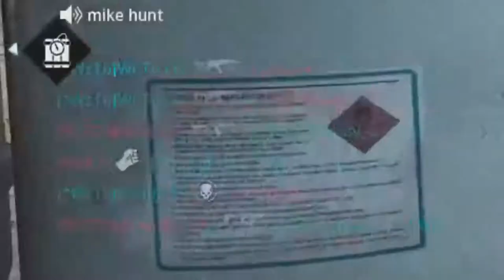Call of Duty : Modern Warfare - Funny Moments, Crisp ASMR...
Re-upload of one of LionBreadd's funny moments video. We will be uploading twice a week of videos like these. Newer content will be made when everyone gets a pc for more than just COD.

None of our content if designed to offend anyone, so don't be a snowflake...

- Jude -
- Tom -
- Lewis -
- Dylan -

Edits and Thumbnails in the video by :
- Cole (LionBreadd) -